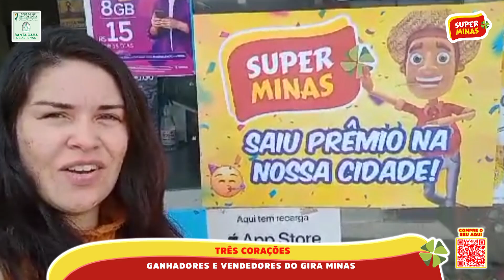Minuto do Ganhador e do Vendedor - Parte 2 01.10.2023